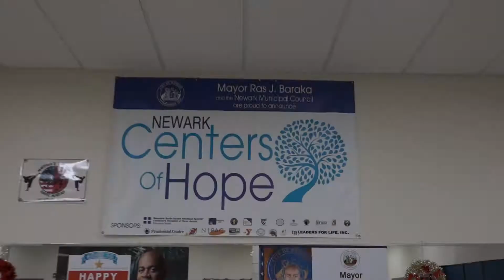2018 Newark Holiday Dinner at Vince Lombardi Center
For the holidays we are sharing the joy of the holidays and a warm meal